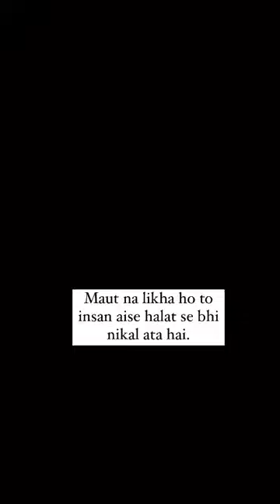wait for end✋indian King Cobra to enter shirt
Python, Anaconda, viper,Cobra,Anaconda,Boa constrictor,Rattlesnake,Garter snake,King cobra, Black mamba,Corn snake,Ball python,
,mongoose vs snake,saamp ajgar saamp ajgar ,saamp High volume,cobra raja
,naja naja,khatarnak saamp
cobra about to strike,about cobra snake,facts about cobra snake,about cobra commando,
cobra kai talking about sekai taikai,
sadhguru about cobra,facts about cobra kai,
cobra kai after breakup,cobra against ninja,
cobra against mongoose,
cobra against adins bodyguard,cobra wins against mongoose,cobra ride along,along cobra channel,
cobra kai sing along,cobra sing along together,
cobra around neck,best around cobra kai,giant cobra around van,cobra kai messing around,
cobra as a pet,cobra as pre workout,
as cobra kai,as cobra mais venenosa do mundo,
as cobra maior do mundo,as cobra mais grande do mundo,as cobra grande,as cobra venenosa,
as cobra mais venenosa do brasil,
as cobra mais perigosa,cobra at home,
cobra at sawa sa loob ng bahay,cobra at twilight,cobra at carowinds,cobra at connyland, cobra at sawa,cobra at lawin ramon zamora,
cobra at six flags,cobra at nurburgring,
cobra at balut mukbang,cobra before workout,
cobra kai before and after,
cobra kai hawk before and after,hawk before cobra kai,miguel before cobra kai, sslc,difference between cobra and rat snake,difference between cobra and viper,fight between cobra and monitor lizard,fight between cobra and black mamba,
battle between cobra and lizard,
difference between cobra and upward facing dog,